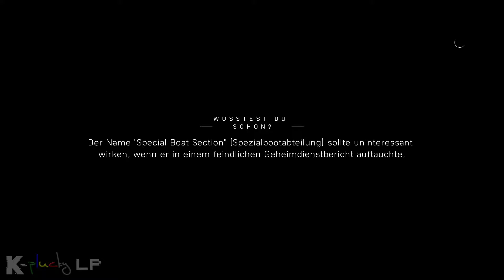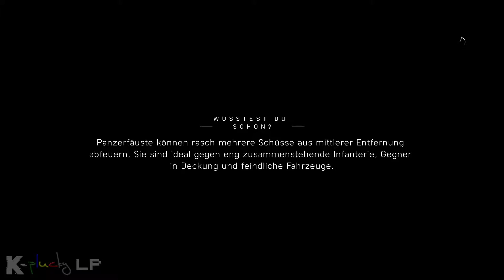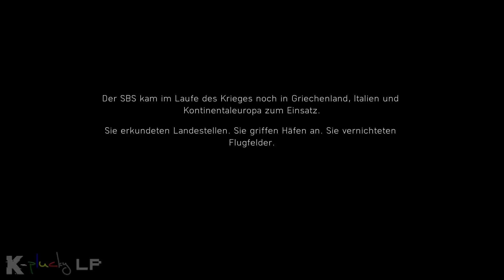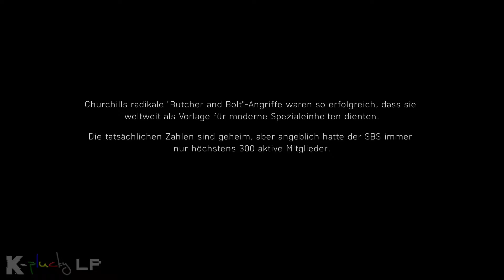[PS4] Battlefield V 💥006 Die Verstärkung kommt.